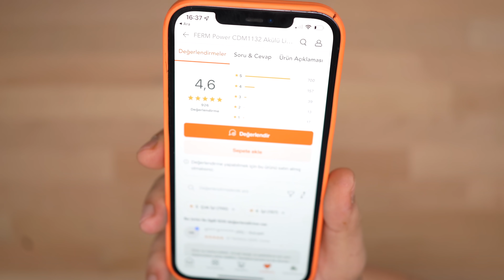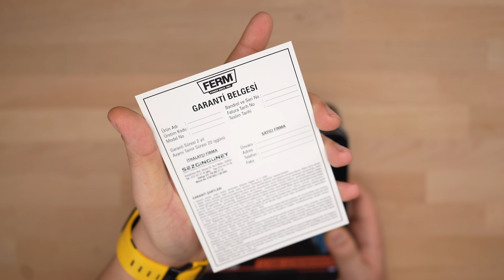EN UCUZ ŞARJLI VİDALAMA SETİNİ İNCELEDİM (Bu Fiyata Ortalık Karışır) - FERM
Selam millet bugün sizlerle birlikte FERM vidalama setini inceliyoruz. FERM çok uygun fiyatıyla dikkat çeken bir kabosuz vidalama aleti. 4nm maksimum torku var ve yanında 27 parçalı aksesuar seti ile geliyor. Videoda Xiaomi smart tornavida ile karşılaştırmasını ve ürün hakkındaki yorumlarımı bulabilirsiniz.